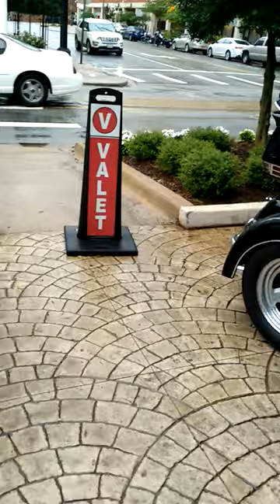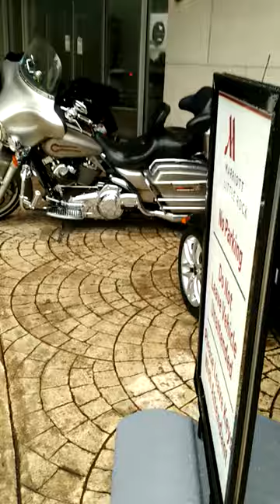National Black Bikers Roundup Footage, Little Rock, Arkansas 2016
National Black Biker Roundup Footage, Little Rock, Arkansas 2016.